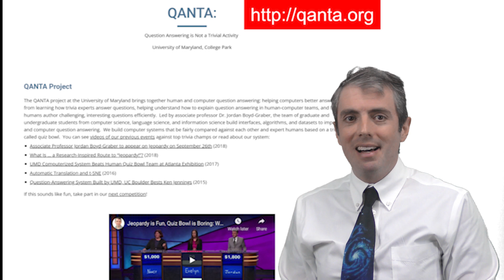Course Evaluations: Why they Stink, Why they're Important, How to Make the Most of Them [Lecture]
This is a single lecture from a course.  If you you like the material
and want more context (e.g., the lectures that came before), check out
the whole course:
(Including homeworks and reading.)